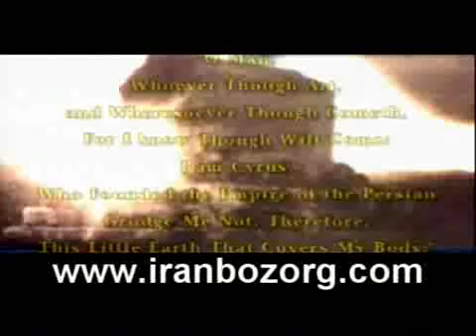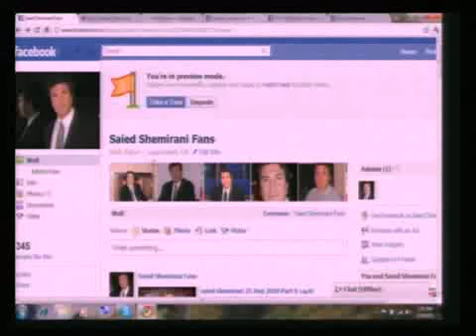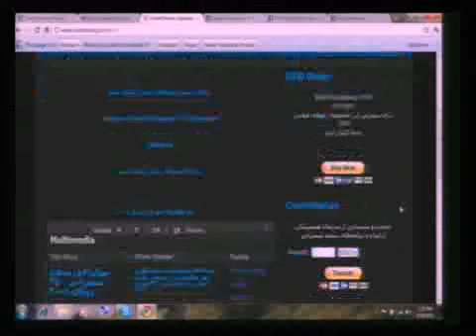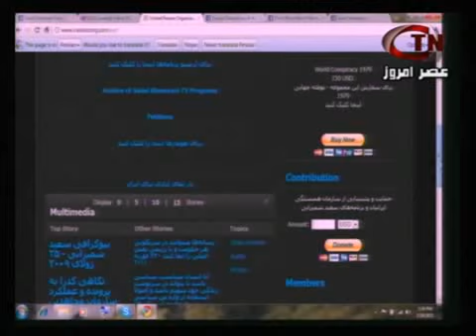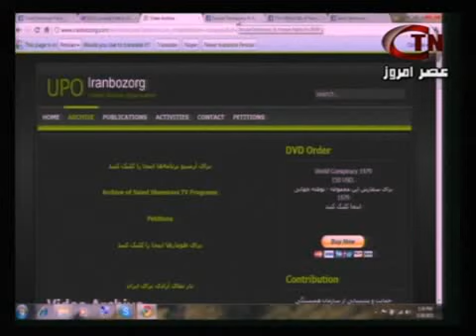saied shemirani 24 Feb 2011 part 3 حمایت جهان از اسلام حکومتی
چرا جهان از نیروهایی که در طول تاریخ حضورشان همیشه دشمن غرب بودند حمایت می‌کند ولی‌ از نیروهای ناسیونالیست دموکرات آزادی خواه و صلح دوست ایرانی‌ وحشت دارد